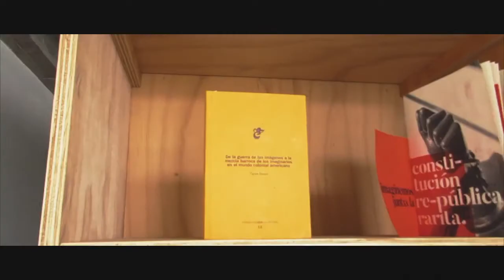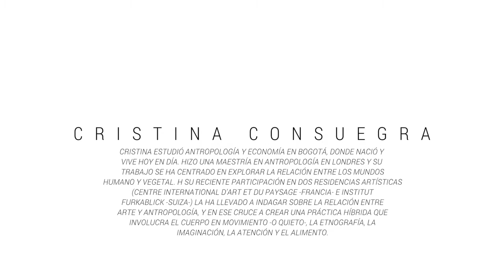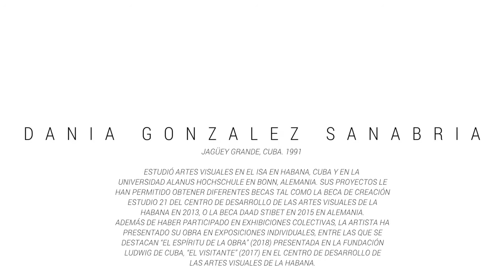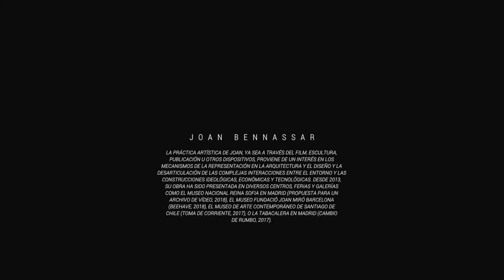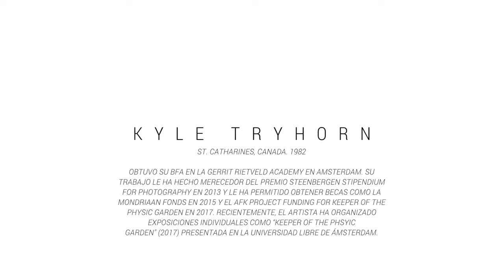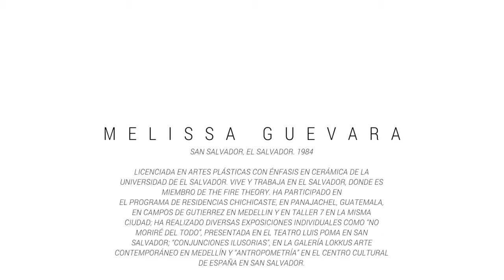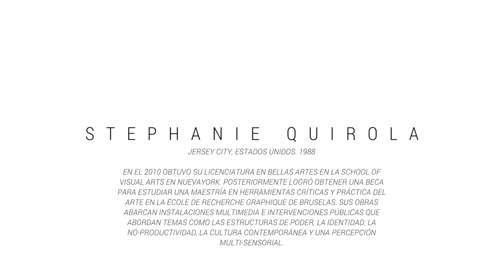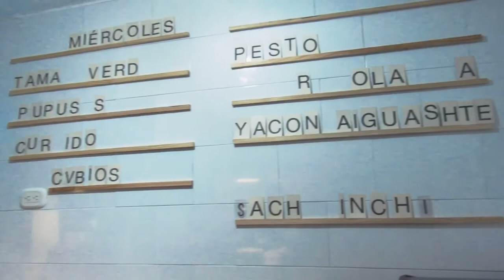Escuela FLORA 2019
FLORA ars+natura reúne artistas de diferentes nacionalidades, seleccionados a través de convocatorias abiertas para residir un año en la ciudad de Bogotá. Durante su residencia, cada artista asiste a un programa de estudios independientes dirigido a indagar las metodologías de creación y de investigación propias del arte contemporáneo, desarrolla su práctica en el taller, y recibe retroalimentación de su proceso por parte de destacados artistas, curadores, teóricos, historiadores e investigadores nacionales e internacionales, así como sabedores indígenas. Su programa pedagógico Escuela FLORA y laboratorio de investigación en torno al cuerpo AMAZONAS están compuestos por diversas actividades que generan espacios de aprendizaje y reflexión sobre las prácticas artísticas de cada residente, así como escenarios para compartir experiencias y construir proyectos en conjunto. Aquí un video presentando los artistas y directores de los programas Escuela FLORA 2019 (aparición en orden alfabético)